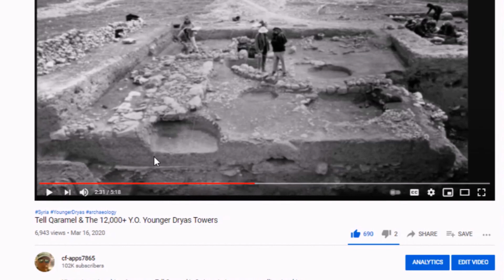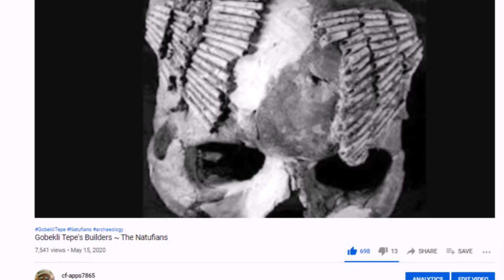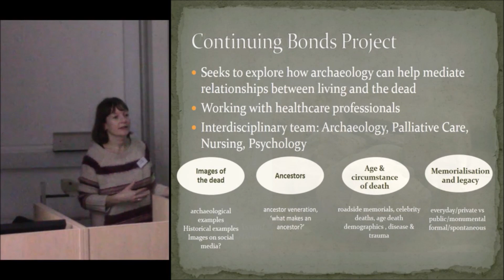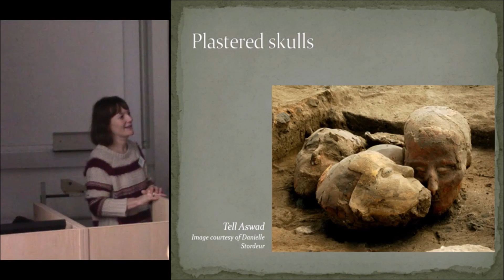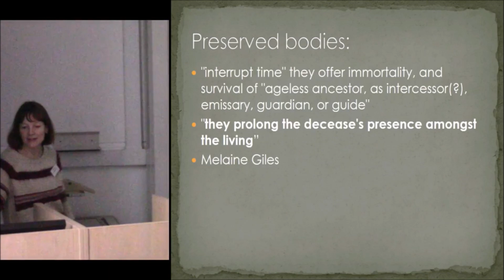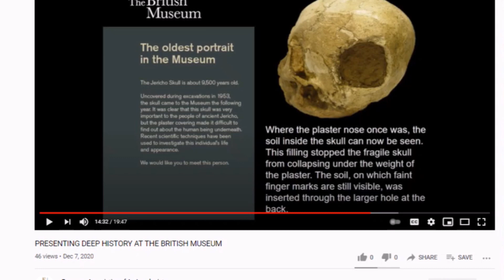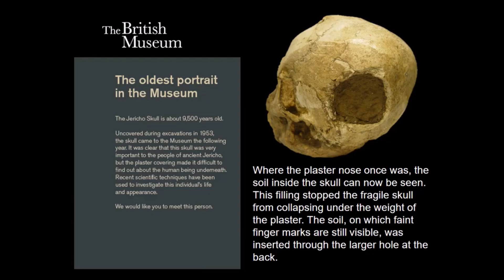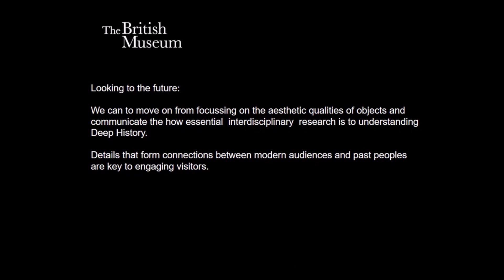The Plastered Skulls Of Deep History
By request.  I review some of my videos coming from deep history in Turkey, Syria and the Levant and share some lecture clips from two videos discussing the plastered skulls found in places I have talked about including Tell Aswad and Jericho.

In a change to the types of evidence usually gained from skeletal remains, this paper considers whether skeletal remains can inform us of grief and mourning. Taking the case study of plastered skulls from the Neolithic of Southwest Asia, this paper re-analyses the remains. The plastered skulls are the treated crania recovered from burials beneath house floors, on to which have been recreated faces using mud, lime or gypsum plasters. They are traditionally interpreted as relating to ritual elites, or as a means for expressing community cohesion. This new analysis is informed by recent work between archaeologists and end of life care researchers on the ‘Continuing Bonds: Exploring the meaning and legacy of past and contemporary practice’ project, and investigates 87 TAG 2 0 1 6
whether theories of grief and mourning can shed light on practices in the past at particular moments in time.

Karina Croucher, University of Bradford
License

This paper will explore how the British Museum has presented and translated objects that reflect human experience, adaptation and identities in the deep past and reflect on how well such displays have reflected prehistoric life-ways. The collection of the British Museum spans 2.5 million years of global history but although this includes substantial prehistoric collections, few of these, in particular the Palaeolithic collections, are currently on display. The institution faces specific contextual challenges in deciding how to display the deep history of a global collection, particularly as other prehistoric collections are often presented in contexts that are specialised (regional or period specific), or conceptually separated from the broader human past (museums of anthropology, human evolution, or natural history). The challenges of displaying the deep human past can therefore be met in very different ways. Through two case studies of British Museum temporary displays relating to Europe and the Middle East (the 850,000 year old hominin footprints from Happisburgh and the 9500 year old plastered Pre-Pottery Neolithic B skull from Jericho) we will question public appetite for, and understanding of, deep history and explore how the Museum has approached communicating the interdisciplinary nature of research into deep history to public audiences.
Author(s): Fletcher, Alexandra - Scott, Rebecca (The British Museum)
License